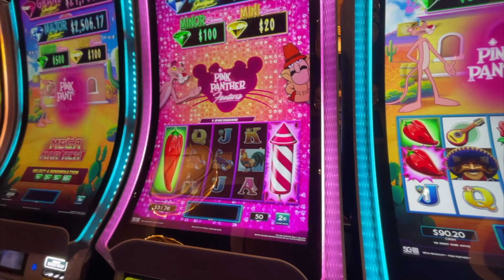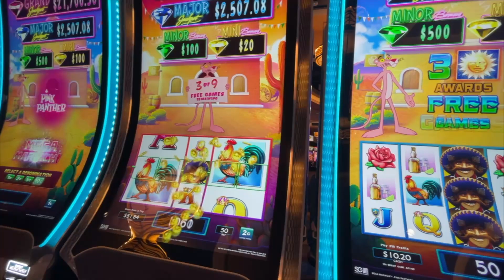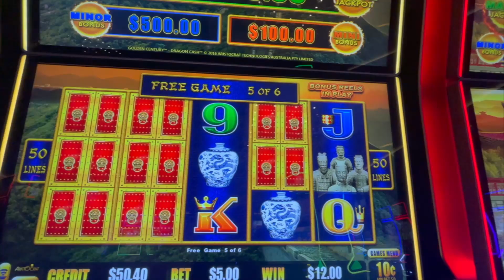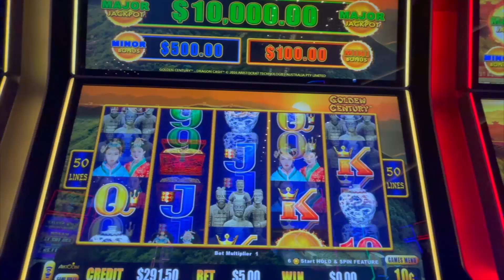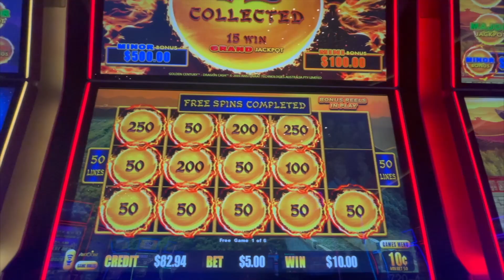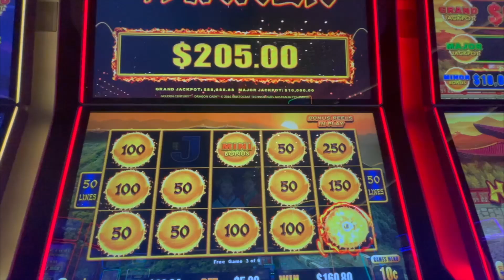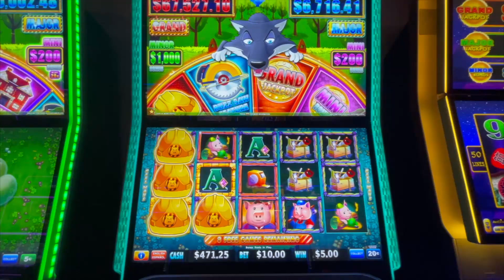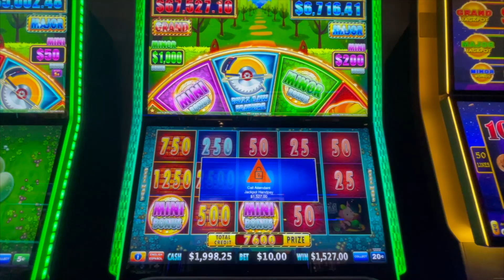JACKPOT and Bonuses on Pink Panther, Dragon Cash, & Huff n More Puff! - JackPot Nay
Hey friends! Today we've got some great wins on Pink Panther, Dragon Cash, and a JackPot on Huff n More Puff!